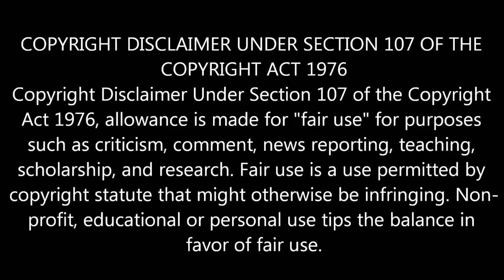"விசுவாசம்" அஜித்தின்,மரணஅடி நெறிக்கிதள்ளும் சாதனை!| Thala Ajith | Viswasam Latest